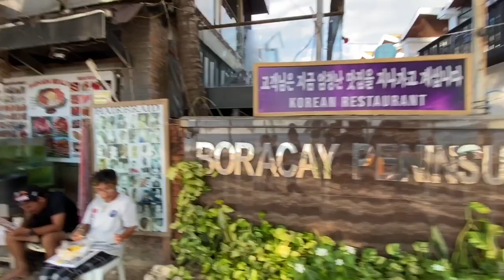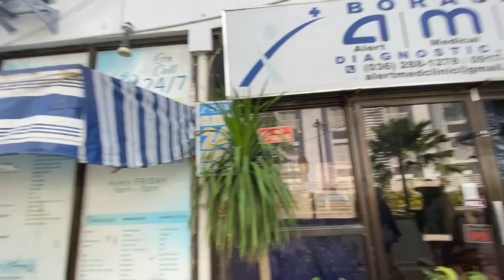DAY AND NIGHT WALKING IN BORACAY 2023 | BORACAY WHITE BEACH WALKING TOUR | KULAPHO VLOG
BORACAY WHITE BEACH WALKING TOUR | DAY AND NIGHT WALKING IN BORACAY 2023